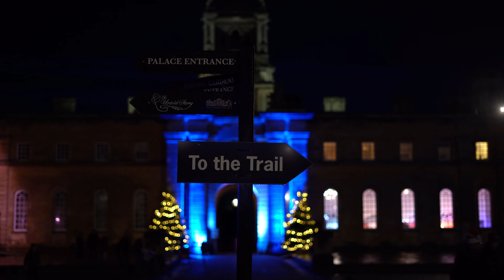Step into Wonderland 4K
Christmas Eve at Blemheim Palace with the family.